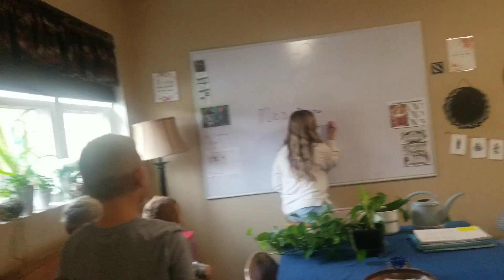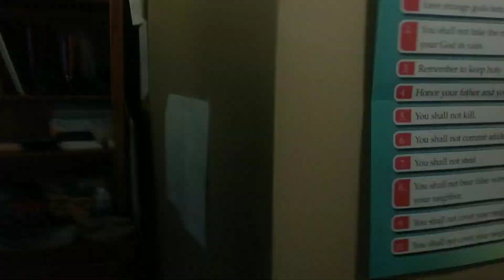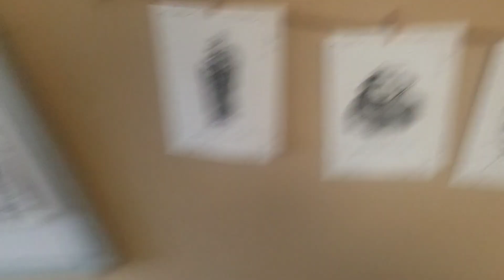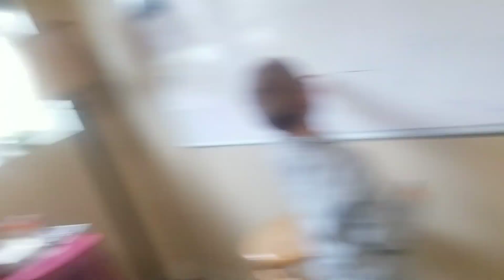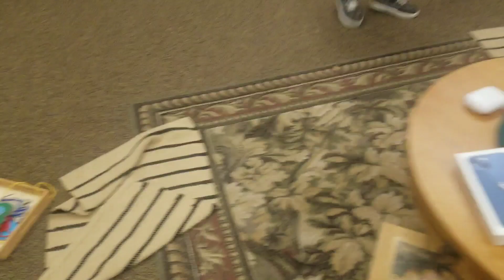100 Days In An Abandoned Church 7: The Ancient Ghost Tale